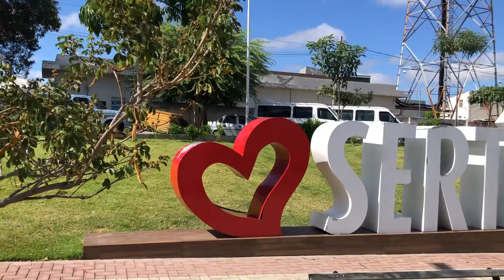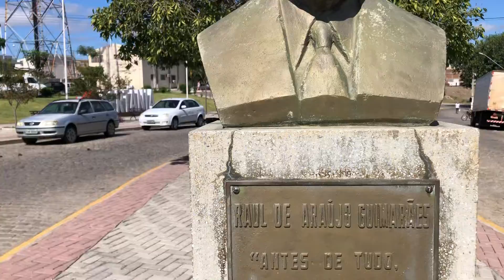Centro da cidade de sertania